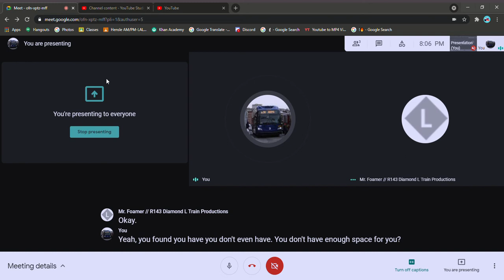join the code is in the desc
ofn-xptz-mff